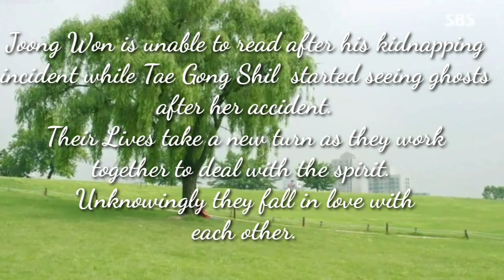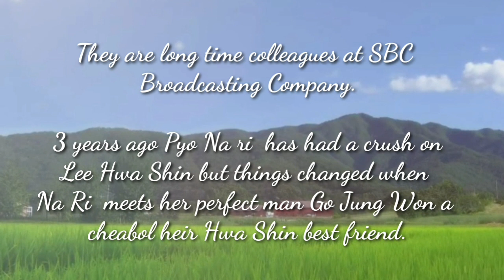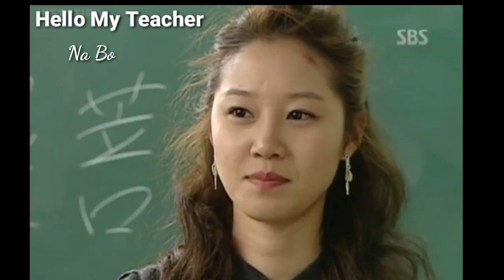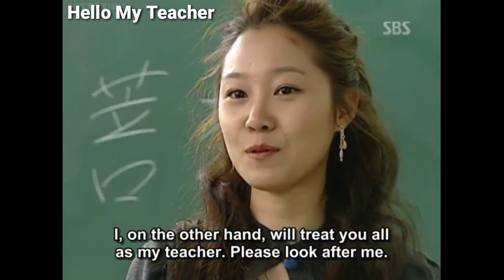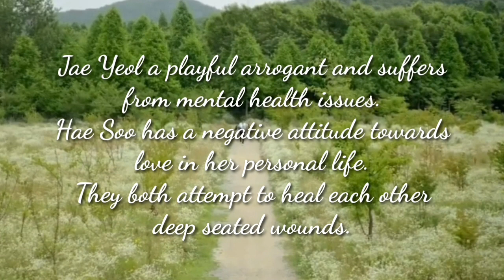TOP 8 ROMANTIC COMEDY KDRAMA | GONG HYO JIN 공효진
Top 8 Romantic Comedy | GONG HYO JIN  |

Top 8 ROMCOM KDRAMA in no particular order:
1. The Master Sun 2013
2. Don't Dare To Dream 2016
3. Hello My Teacher 2005
4. Pasta 2010
5. The Greatest Love 2011
6. The Producers 2015
7. It's Okay That's Love 2014
8. When The Camellia Blooms

Here's how to download (tagalog)
link down👇